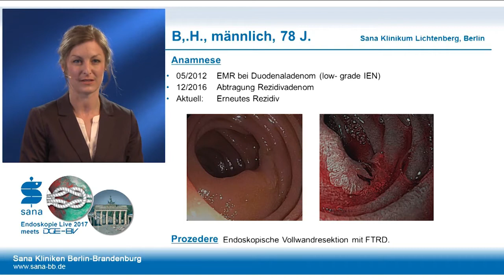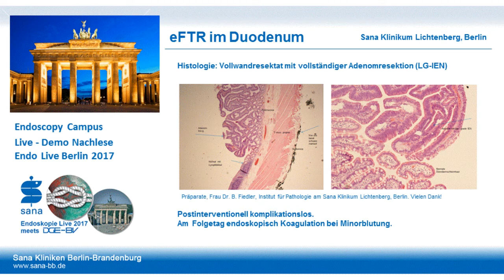Duodenaladenomrezidiv / Vollwandresektion im Duodenum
Gezeigt wird eine Vollwandresektion im Duodenum bei Duodenaladenomrezidiv

Untersucher: Caca, Mende

Organ: Duodenum

Geräte: FTRD, PCF Endoskop

Prozedur: ÖGD

Intervention: Vollwandresektion

Pathologie: Rezidiv Adenom

Histologie: LG-EIN

Sehen Sie weitere Live Events, Lehrvideos und Klassifikationen auf unserer Webseite